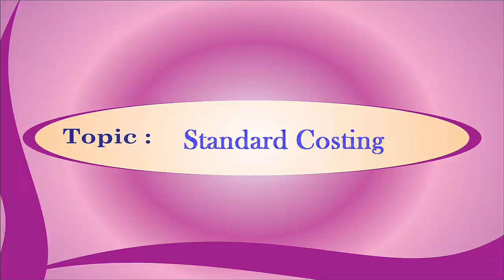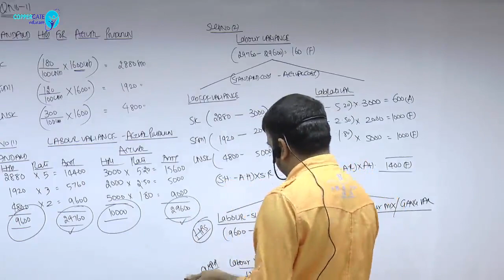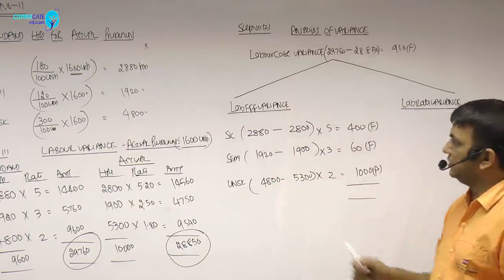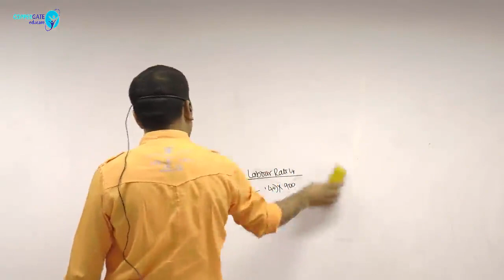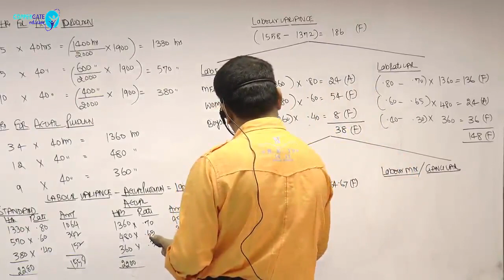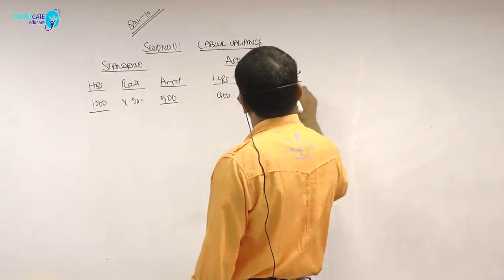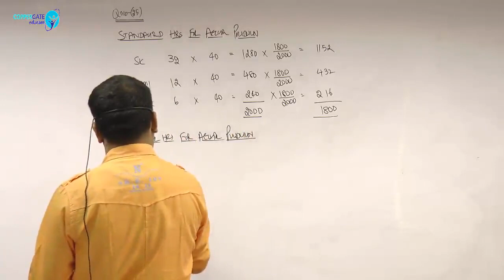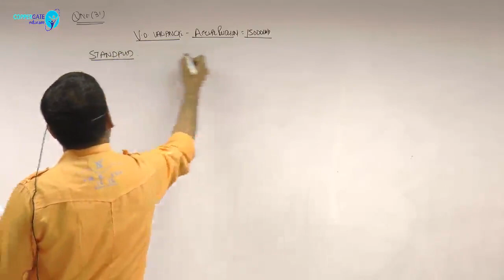CA INTERMEDIATE - COSTING - Standard Costing Lecture-4 By Prof.Dani Khandelwal (CA)